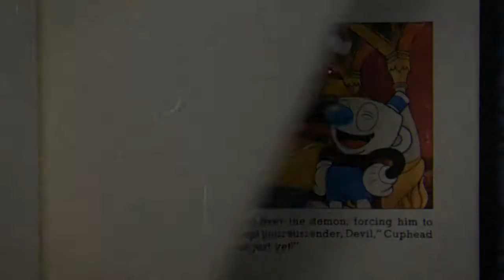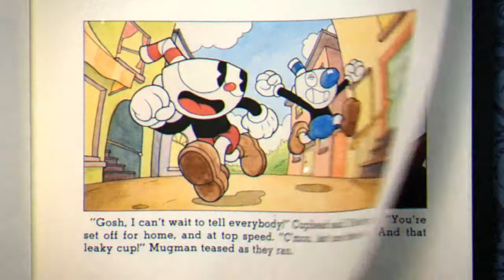Cuphead Final Boss: The Devil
Yeah just tank that last phase coz no one can tell you how to live your life. Got the easier patterns on the first phase this time. The third phase can get ridiculous if you're not zipping around the screen killing off the minions before the screen gets filled with 5-6 projectiles all going off in different timings and trajectories while you're jumping around on platforms that just arbitrarily decide to float around ffs man stahp -_-